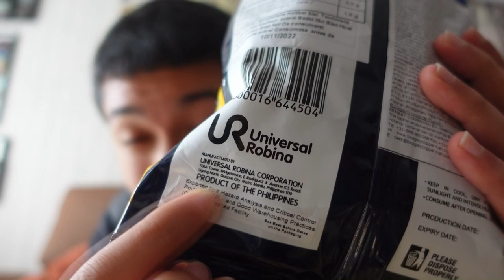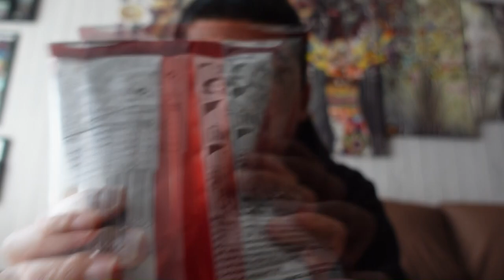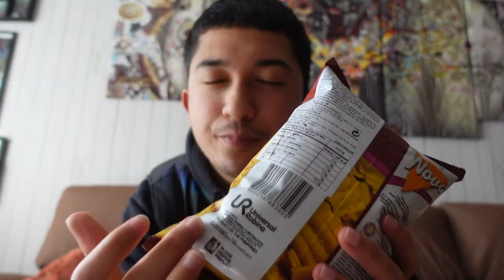Probando comida FILIPINA / VLOG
Bienvenidos a todos! En el vídeo de hoy os enseño unas cuantas comidas filipinas. Muchas gracias!